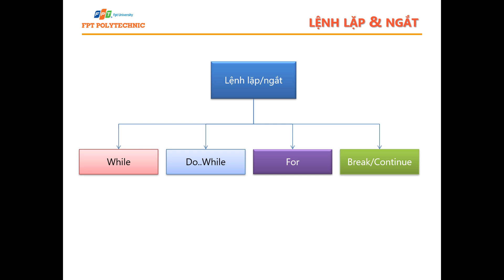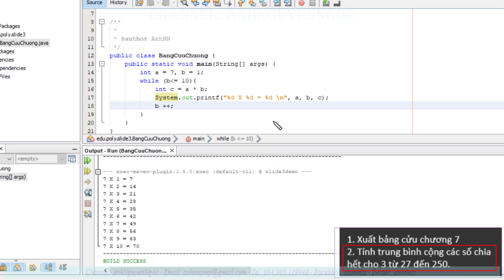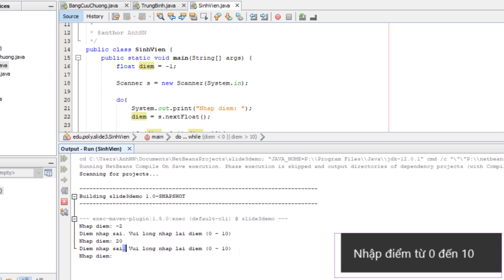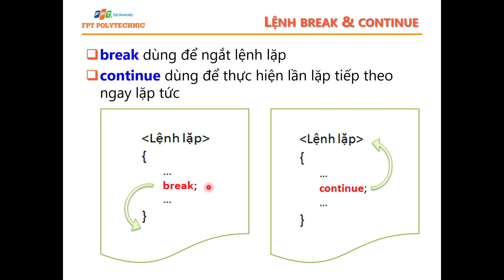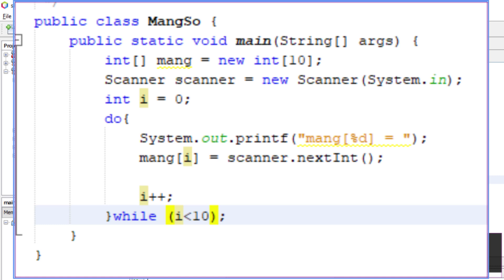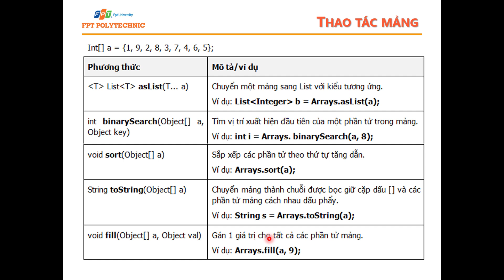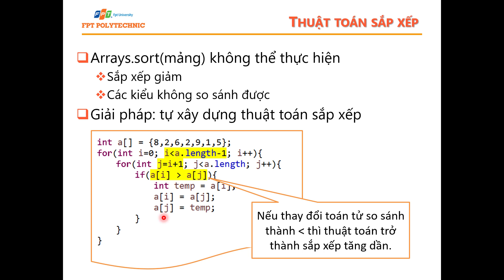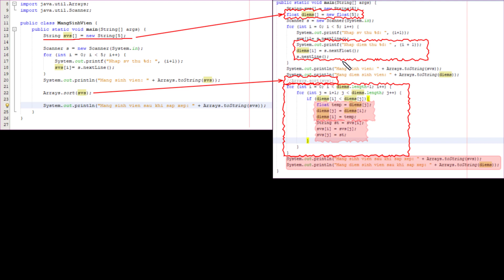Bài 3: Lệnh lặp và mảng trong Java